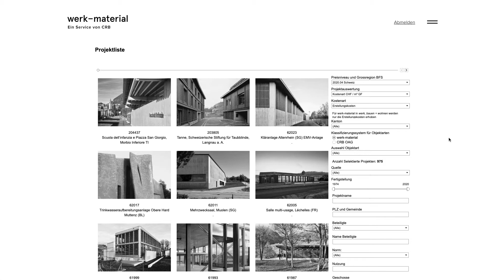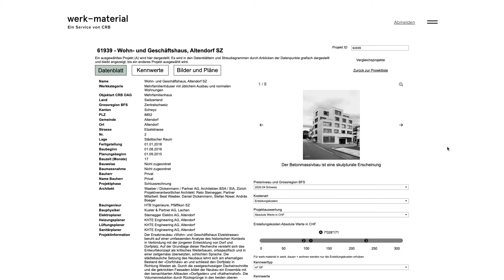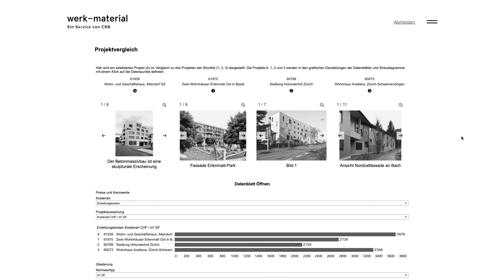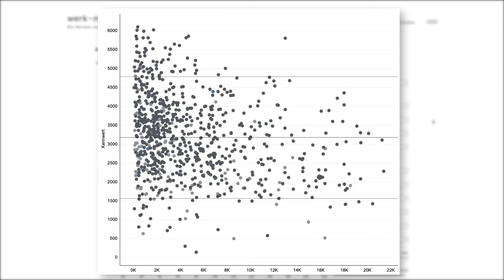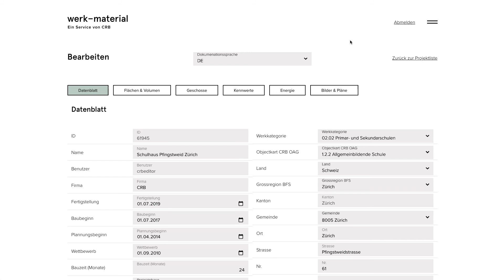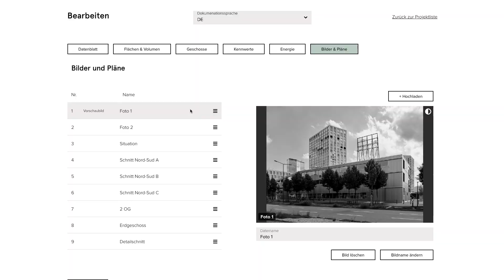werk-material.online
Die Kennwerte-Plattform werk-material.online für verlässliche Kostenermittlungen.
Die Web-Applikation unterstützt Architekten, Bauingenieure, Bauherren, Ämter oder andere Anwender dabei, Kosten für Bauwerke zu schätzen, zu bestimmen oder zu überprüfen. Die einheitlich definierten Kennwerte bieten eine zusätzliche Informationsquelle zu eigenen Erfahrungswerten und erhöhen die Genauigkeit bei der Ermittlung der Baukosten.